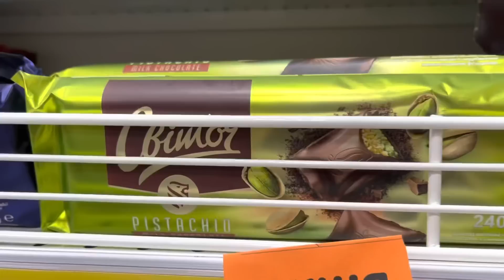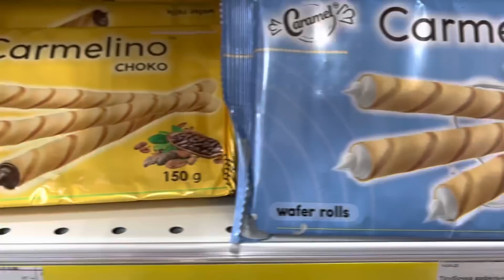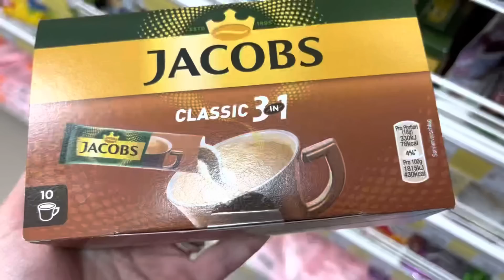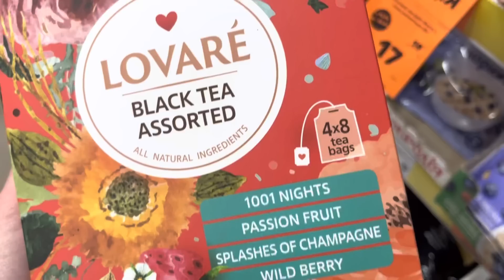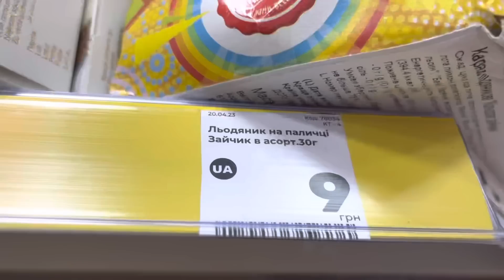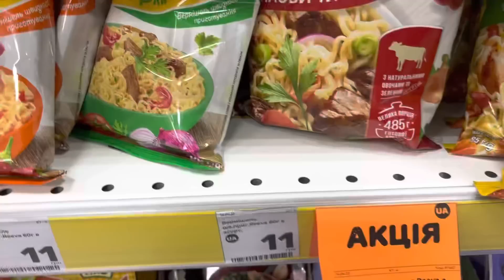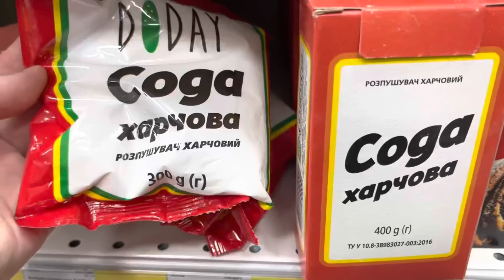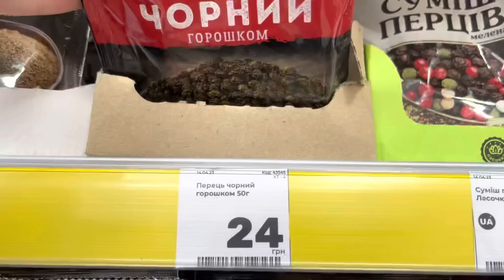Аврора⚡️Продукти - асортимент, ціни⚡️Дешеві ціни❗️аврора